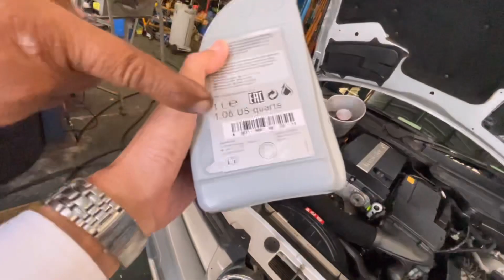ออกเบนซ์มือสองที่ไหนดี Mercedes Perfect ช่วยคุณประหยัดเงิน ประหยัดเวลา สะดวก สบายใจกว่า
เบนซ์มือสอง ช่วยให้คุณสมหวัง คุณจะมีความสุขกว่า
อยากมีรถเบนซ์สวยๆ และ สบสบใจกว่า
เบนซ์มือสองคุณค่าทราคุณคู่ควร

Mercedes Perfect